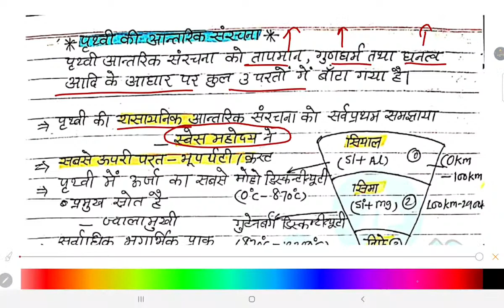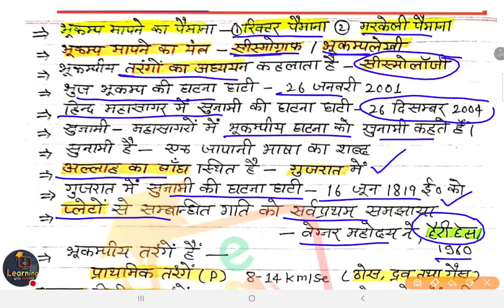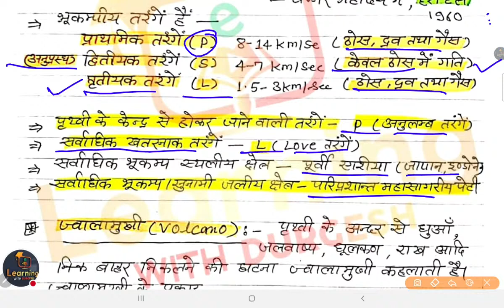पर्यावरण EVS || Environment Studies NCERT Class-13 For KVS , SUPERTET , UPTET स्पेशल